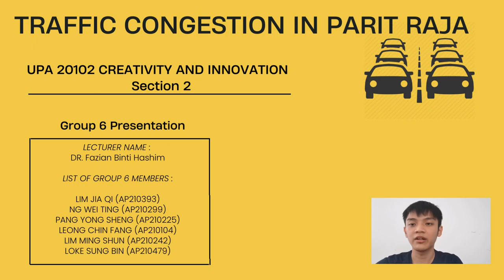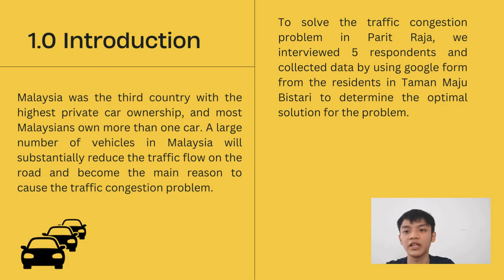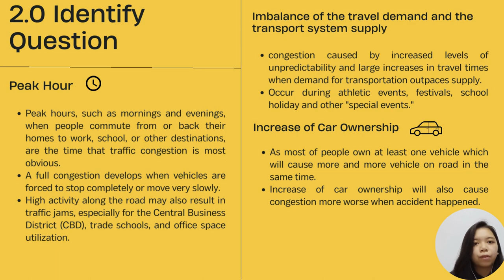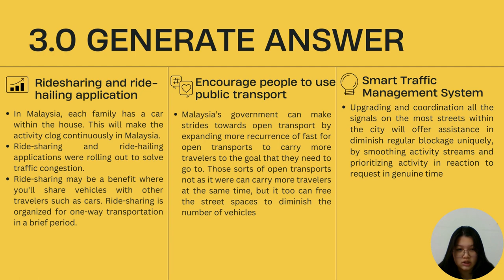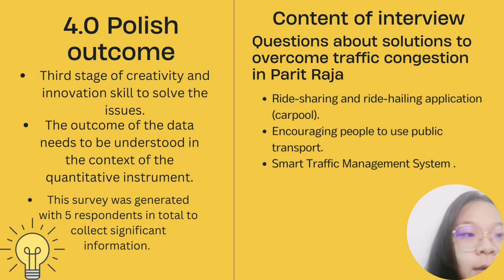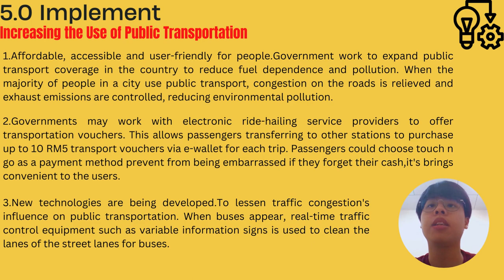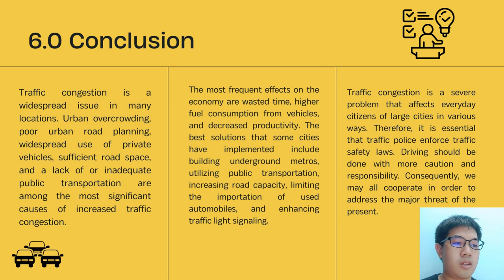C&I GROUP 6 PRESENTATION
UPA 20102 CREATIVITY AND INNOVATION

LECTURER NAME :
DR. Fazian Binti Hashim

LIST OF GROUP 6 MEMBERS :
LIM JIA QI (AP210393)
NG WEI TING (AP210299)
PANG YONG SHENG (AP210225)
LEONG CHIN FANG (AP210104)
LIM MING SHUN (AP210242)
LOKE SUNG BIN (AP210479)